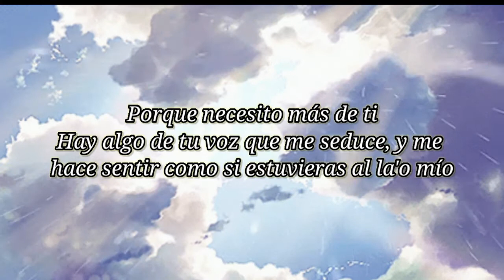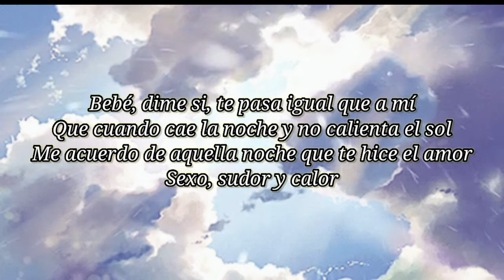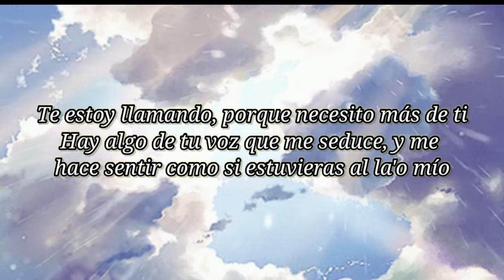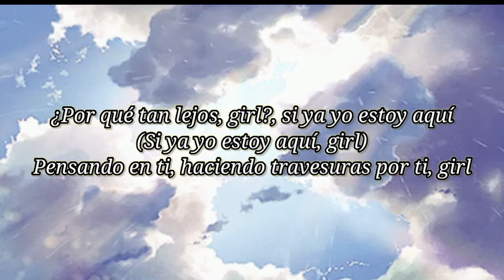Sexo, sudor y calor- J Álvarez, Ñejo y Dalmata, Letra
Bandaaaa, no olviden suscríbirse al canal y darle like al vídeo y si gustan pedir una canción, pueden mandarla a la página de Facebook o en la caja de comentarios y con gusto se hará
Los tkm :3